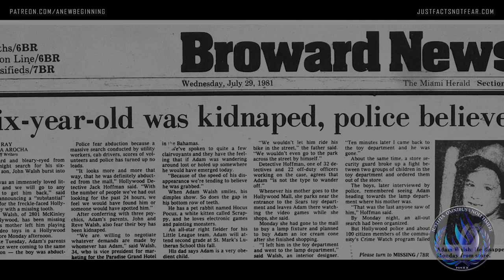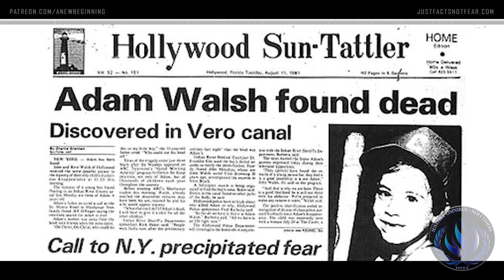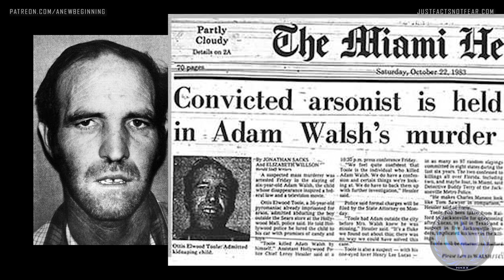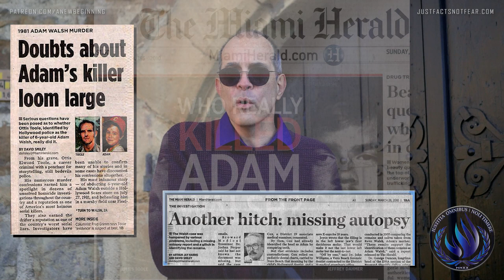What Happened To Adam Walsh? | An Examination Of The Evidence (Or Lack Thereof)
What really happened on that hot July day in Hollywood, Florida?  Was little Adam abducted by a mentally-challenged drifter?  Or perhaps, taking into consideration his mother's failed recollection of his whereabouts, something more sinister... hitting closer to home?

Six-year-old Adam went missing in the summer of 1981.  His mother, who was allegedly with him, gave conflicting reports about his exact whereabouts that day.  She claimed she left him alone at a SEARS while she was shopping and that he just vanished without a trace.  That is, until a homeless man, brought in on unrelated charges, was coerced into confessing to his disappearance.

Ottis Toole confessed to over 100 murders that he was never tied to and ended up recanting.  He had an IQ around 70 and was very easily manipulated by law enforcement eager to pin crimes on someone that no one would question - or miss.

Today, we will take a look at the scant, pathetic evidence and shoddy case built around a coerced confession so a highly-incompetent police department could close an unsolvable case - the case of a missing boy, Adam Walsh.

Adam's father, John Walsh, exploited his son's disappearance to the fullest extent possible to become wealthy and famous.  He was the host of the popular "America's Most Wanted" for many years and an outspoken lobbyist for the human-rights atrocity known as the "Adam Walsh Act".  Today, John and his wife live on a ranch with the children he has taken from his own daughter, Meghan.  We'll examine John and his wife in another video.  Hopefully, you will enjoy this one!